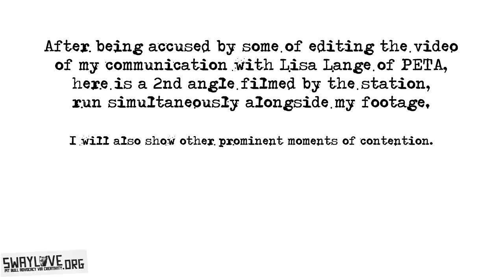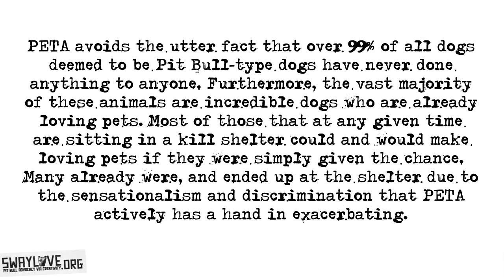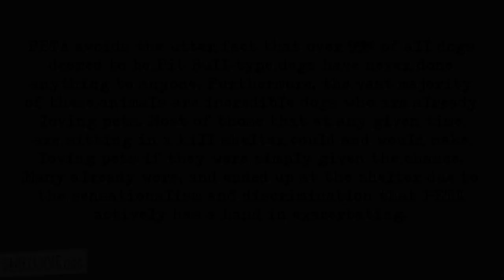Proof that my PETA confrontation wasn't edited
Here's further proof that my video wasn't tampered with. Sorry folks, PETA are as bad as I said they are in regards to their stances on Pit Bulls and BSL. My footage is in the upper-left hand corner.